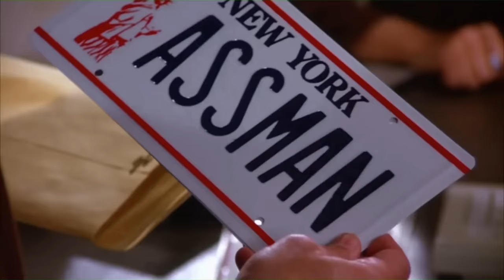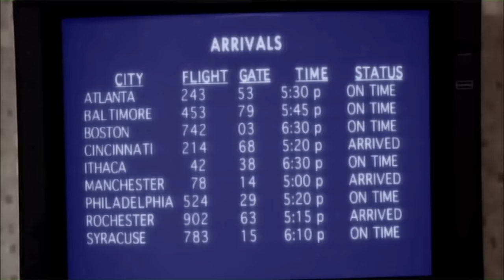Steamed Hams but recreated using only Seinfeld clips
What's the deal with steamed hams?